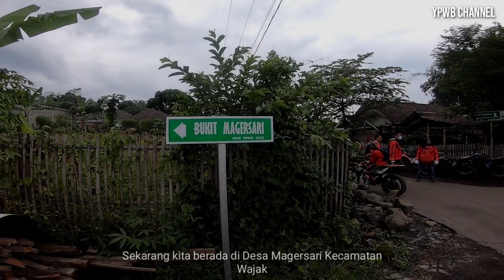Jalur Kampung Enem & HPS (Bagian 1) - Trail Adventure Jelajah Lereng Semeru, Malang Raya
Jalur Kampung Enam & HPS (Bagian 1) - Trail Adventure Jelajah Lereng Semeru, Malang Raya

Tenyom Team
Trail Adventure